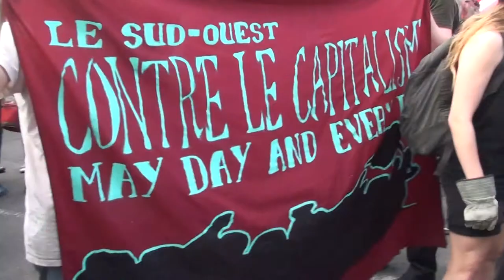9/23 1 mai 2013 Montréal May 1st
Une confrontation entre les militant-e-s et la police politique de Montréal, Kébèk. Après le règlement P-6 article 2.1, la manifestation qui a dirigé vers le club bourgeois 357C était hors d'ordinaire et les 447 arrête-e-s sont considéré en infraction des articles qui fait référence au danger pour la paix - malgré que ce soit la police qui a confronté la manifestation. L'autre moitié de la manif n'était pas pris en souricière. CLAC (Convergence des luttes anticapitalistes - anarchist-e-s) a dirigé la manif avec le PCR (Parti Communiste Révolutionnaire - Maoist) en action.

This May 1st demo was a confrontation with the police who used the municipal regulation P-6 in the article 2.1, to declare the demo a danger for the peace.. 447 were arrested making their was to the bourgeois Club 357C (where the recent political corruption scandals took place between the Québec Liberal Party and the Mafia in construction as well as corporate collusion, with the Parti Québécois also included) but another half of the demo could not be taken by the police. This action was organized by the CLAC ( Convergence of Anti-Capitalist Struggles) and was fortified by the PCR (Revolutionary Communist Party -- Maoist).